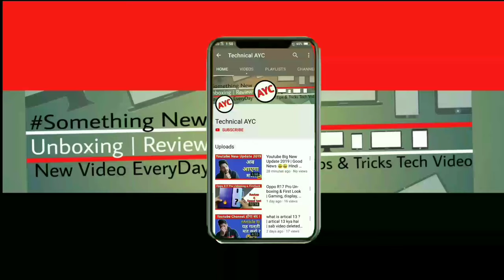YouTube Latest Update 2019 | Best Time To Start A New Channel & Boost For Channel | YouTube Promote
YouTube Latest Update 2019 | Best Time To Start A New Channel & Boost For Channel | YouTube Promote You Channel 🔥🔥

Hello friend aaj ke is video ma bat kara ka YouTube ka new latest update ka bara ma jo new YouTuber ko liya faida ho sakta hai I hope you like this video.

New update 2019 youtube
YouTube promote your channel
Youtube February 2019 latest update for new youtubers